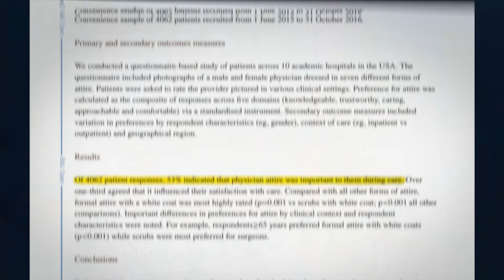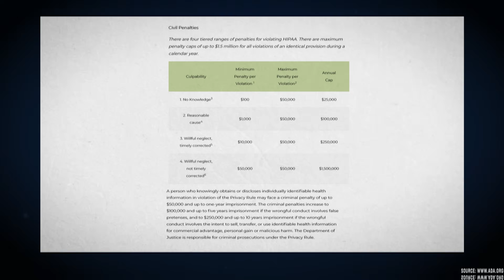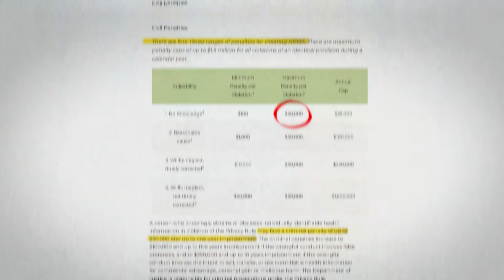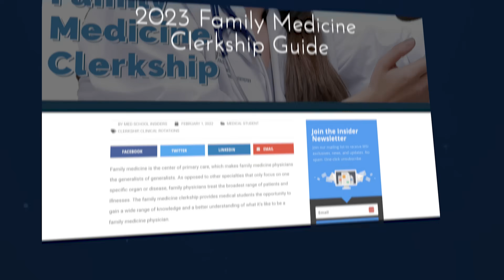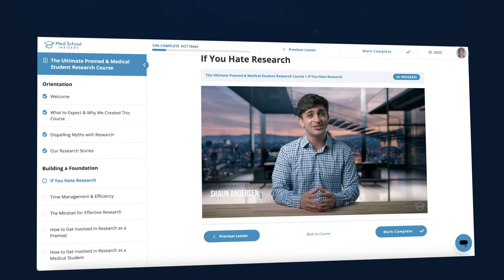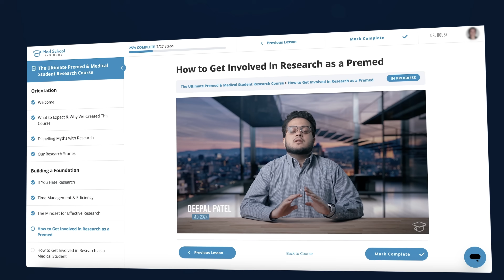What NOT to Do in the Hospital… Lessons from a Doctor Dropout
How you present yourself during each rotation and how hard you work will determine whether or not you receive a good grade. To impress your supervisors, it’s important to know how to conduct yourself professionally in a hospital. Let’s look at 9 things to avoid on your rotations to secure strong evaluations.

If you find yourself wondering where to begin or not making much headway on your current research projects, our brand-new course is for you.

To enter the giveaway, subscribe to both the Med School Insiders and KJMD channels and answer the following question in the comments below: **What are the biggest obstacles you are facing with research?**
We’ll announce the winners in a community post on both channels in two weeks on July 30th.

TIMESTAMPS:
00:00 - Introduction
00:43 - Background
01:47 - Don’t Be Unprofessional
03:15 - Don’t Be Unprepared
05:19 - Don’t Ask Questions for the Sake of Asking
05:55 - Don’t Be Rude
07:17 - Don’t Act Disinterested
09:01 - Don’t Lie
09:35 - Don’t Share Patient Information
10:32 - Don’t Complain
12:59 - Don’t Be Selfish

LINKS FROM VIDEO:
The Ultimate Premed & Medical Student Research Course: